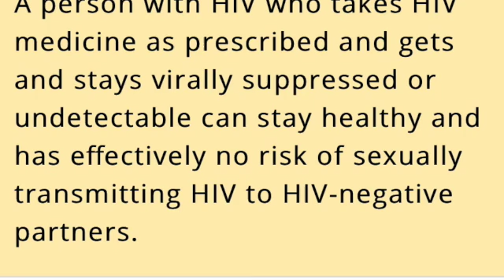National Gay Men's HIV AIDS Awareness SD 480p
A day to make people aware of the advances in HIV as well as the dangers. Testing is important. Getting folks into care and helping them stay in care is paramount.